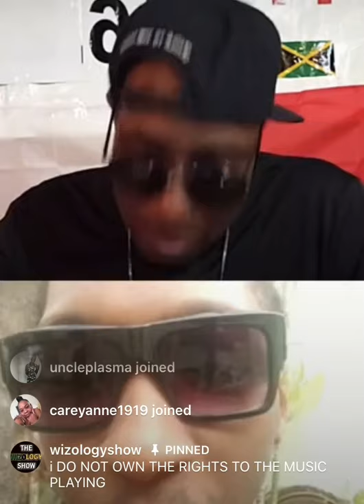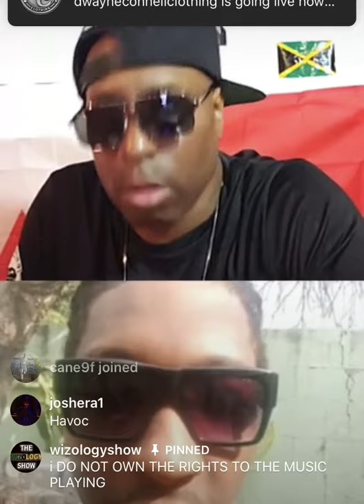PROPA FADE SPEAKS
An Artist That is making Waves in The Dancehall Speaks Here
Follow @wizologyshow for more Live IG Interviews